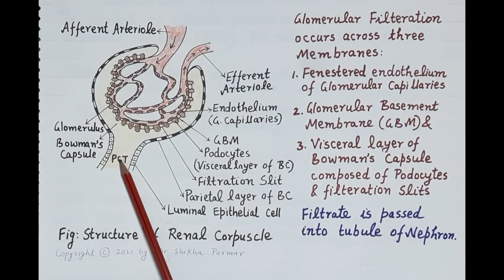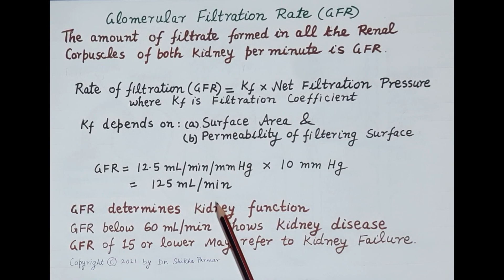Renal Corpuscle, Glomerular Filtration & Glomerular Filtration Rate | Dr. Shikha Parmar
Renal Corpuscle,  Glomerular Filtration & Glomerular Filtration Rate by Dr. Shikha Parmar

Renal Corpuscle, also called Malpighian body, filtration unit of vertebrate nephrons, functional units of the kidney. It consists of a knot of capillaries (glomerulus) surrounded by a double-walled capsule (Bowman's capsule) that opens into a tubule.

Glomerular filtration is the process by which the kidneys filter the blood, removing excess wastes and fluids.

Glomerular filtration rate (GFR) is a calculation that determines how well the blood is filtered by the kidneys, which is one way to measure remaining kidney function.